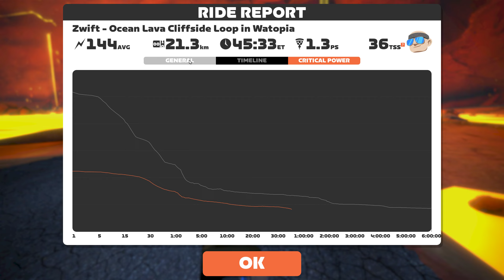Ride 413 Watopia Ocean Lava Cliffside Loop